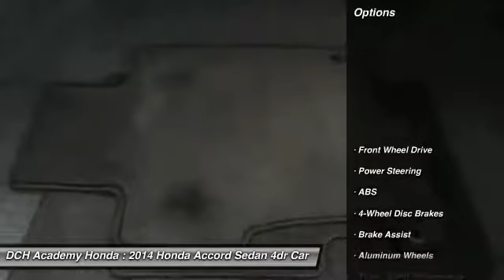2014 Honda Accord Sedan AH71274T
2014 HONDA ACCORD SEDAN Old Bridge, NJ
Stock# AH71274T

* * * * * OEM CERTIFIED * * * * * VALUE PRICED,ONE OWNER, CERTIFIED WARRANTY, BACK-UP CAMERA, LEATHER, HEATED FRONT SEATS, LANE DEPARTURE WARNING, BLUETOOTH, MOONROOF, MP3 Player, NO ACCIDENTS on CARFAX, 17 SERVICE RECORDS FOUND ON CARFAX, KEYLESS ENTRY, 36 MPG Highway, SAT RADIO, ALLOY WHEELS!. BAD CREDIT, NO CREDIT, NO PROBLEM. CARFAX REPORT SHOWS 1 OWNERS and 17 SERVICE RECORDS. Thanks to an extensive used-car warranty, every Honda Certified Pre-Owned Vehicle comes with peace of mind. It covers major engine and transmission components, except for standard maintenance items, body glass and interior. Honda will repair or replace any covered part that is defective in material or workmanship under normal use. The Honda Certified Pre-Owned Vehicle Limited Warranty extends the powertrain coverage to 7 years*/100,000 total odometer miles (whichever occurs first). *See dealer for details. DCH Academy Honda proudly services the central New Jersey area, we can handle all of your Used Car needs.